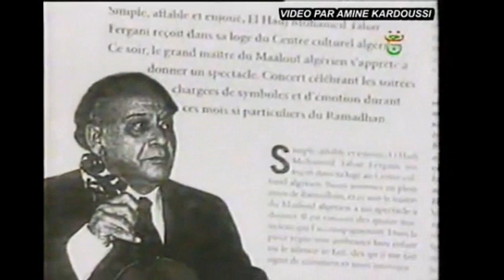Mourad Fergani Chante Pour Son Père مراد فرقاني يغني لأبيه محلاك محلاك صوت المنيار